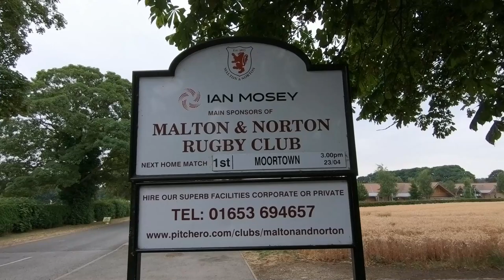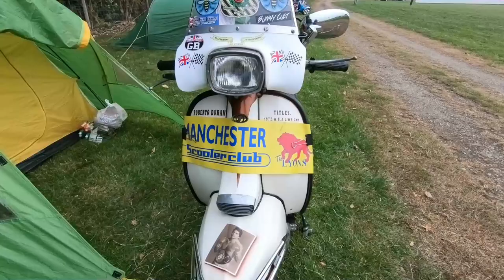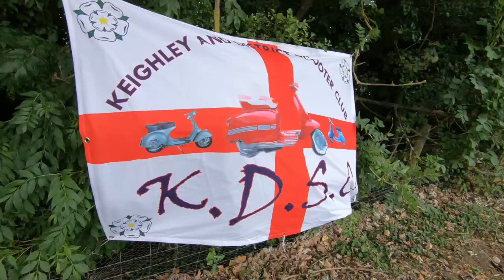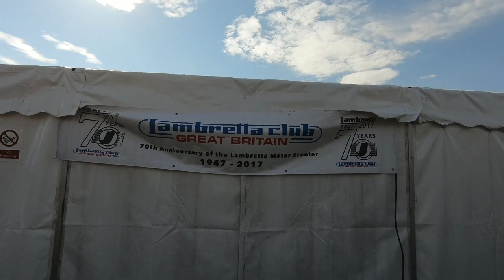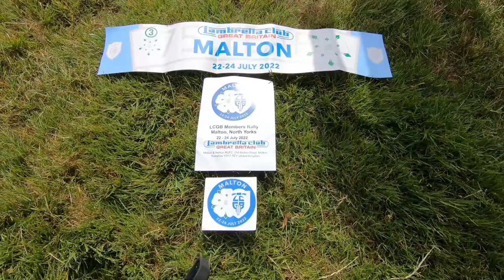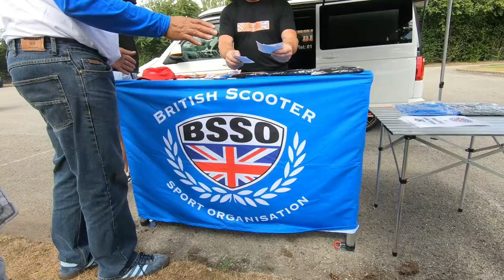Lambretta Club of Great Brittain Malton Scooter Rally 2022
Malton Scooter Rally